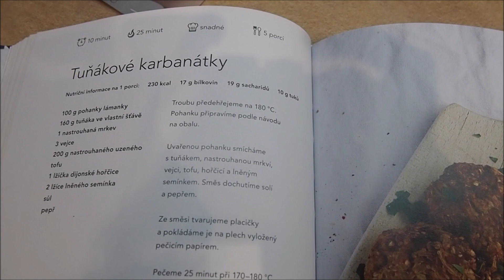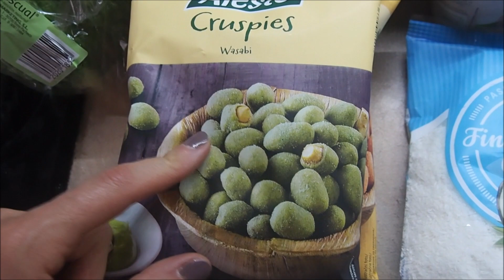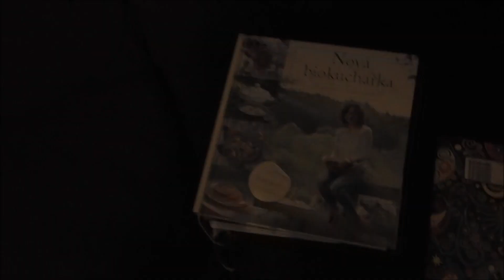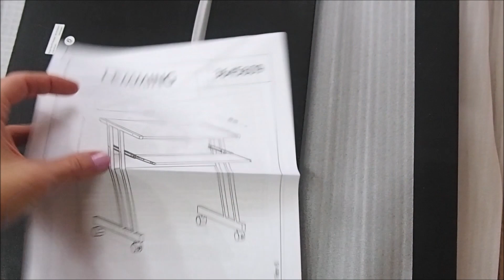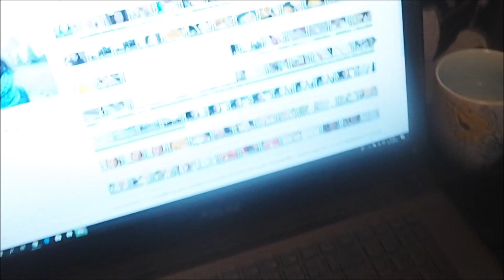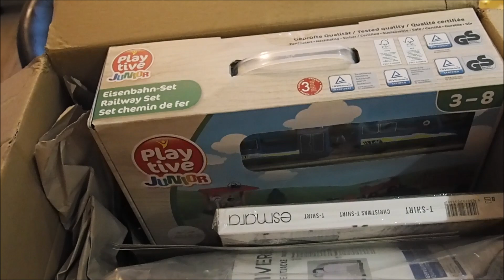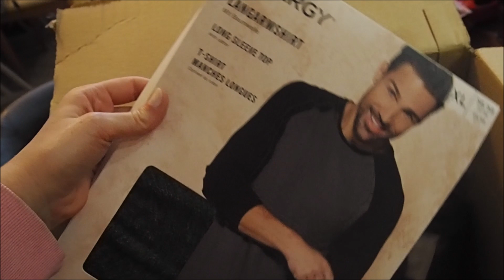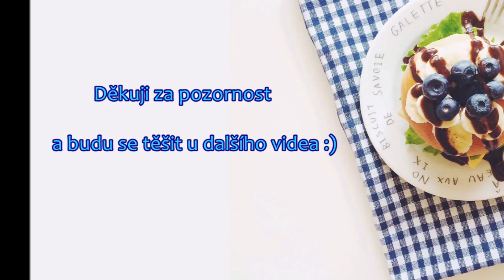Zdobíme, pečeme, chystáme + nepovedené cukroví/VLOG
Ne vše se vždy podaří podle očekávání...i o tom bude tenhle vlog ;-)
Krásné Vánoce!
Martina

Tuňákové karbanátky:

100g pohanky lámanky
160g tuňáka ve vlastní šťávě
1 uzené tofu
1 nastrouhaná mrkev
3 vejce
1 lžíce dijonské hořčice
2 lžíce lněného semínka
sůl, pepř

Pohanku lámanku uvaříme dle návodu na obale. Uvařenou pohanku smícháme s ostatními surovinami. Dochutíme solí a pepřem. Pečeme při 180 C cca 25 minut.
Místo pohanky můžeme použít i rýži, která Vám zbyla z předešlého dne.

Rumové ořechy - v původním receptu nepečené cukroví!

220g cukru moučka
150g vlašských ořechů
50g piškotových drobečků
20g kakaa
50ml rumu - nedávala jsem, pouze esenci
50g másla

Vypracujeme pevnou hmotu. Ač je toto původně nepečené cukroví, dala jsem péct na chvilku do trouby.

Na krém:

2 žloutky
150g cukru moučka
vanilkový cukr
2 lžíce rumu
150g másla